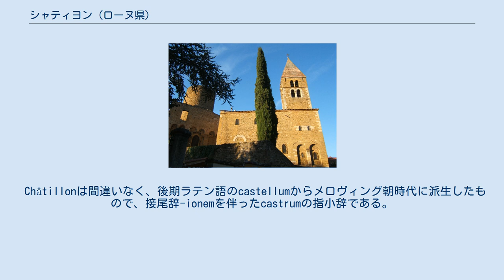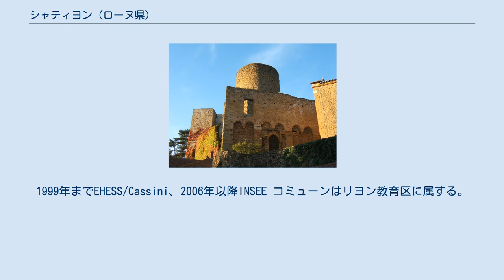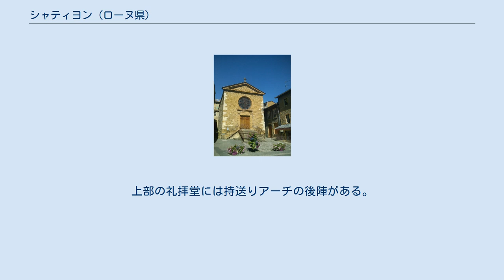シャティヨン (ローヌ県)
シャティヨン （Châtillon）は、フランス、オーヴェルニュ＝ローヌ＝アルプ地域圏、ローヌ県のコミューン。
かつてはシャティヨン＝ダゼルグ （Châtillon-d'Azergues）と呼ばれていた。
 リヨンの北西20km、直線距離でヴィルフランシュ＝シュル＝ソーヌの南東13.8kmのところにある 。
シャティヨンはボージョレ地方南部、アゼルグ渓谷に位置している。
 シャティヨンは、エシャルモー峠（ソーヌ＝エ＝ロワール県）とドマルタン（ローヌ県）を間を通るビュイソニエール道沿いにある。
 コミューンは1793年にChatillon、1801年にChâtillonとして知られていた。
 Châtillonは間違いなく、後期ラテン語のcastellumからメロヴィング朝時代に派生したもので、接尾辞-ionemを伴ったcastrumの指小辞である。
Castrumは古いころは、単純なダンジョンから都市を取り巻く壁までの、全ての種類の要塞を意味しており、その後『防衛上の城』を意味する専門の言葉となり、次に『大きな別荘』の意味合いにまで縮小した。
 2016年時点のコミューン人口は2158人で、2011年時点の人口より1.42%減少した。
1999年までEHESS/Cassini、2006年以降INSEE コミューンはリヨン教育区に属する。
コミューンは保育園と小学校を運営している。
ローヌ県がシモーヌ・ヴェイユ中等教育校を運営している。
 カトリック信仰のため、シャティヨンはリヨン司教区とサン・ヴァンサン・デ・ピエール・ドレ教区に引き継がれている。
教会は聖バルテレミに献堂されている。
 シャティヨンの村を、12世紀から13世紀にかけて建設された城の印象的な遺跡が見下ろしている。
城の遺跡は1937年10月1日に歴史的記念物に登録された。
城のすぐそばには、ノートル・ダム・ド・ボン・スクールとして知られるサン・バルテレミ礼拝堂があり、礼拝堂はいくつかの特徴がある。
古い建物の敷地内に12世紀に建てられたのだが、実際には2つの建物が重なり合ったものである。
上部の礼拝堂には持送りアーチの後陣がある。
ゴシック建築による出入り口が15世紀に付け足され、全体は19世紀に修復された。
礼拝堂は1862年に歴史的記念物となっている。